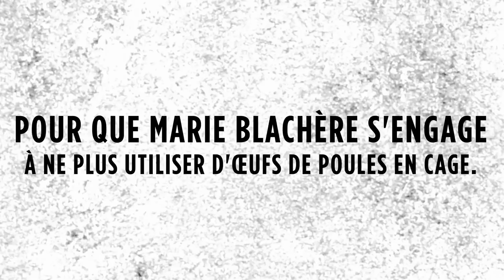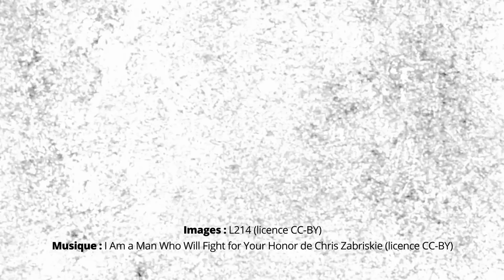Œufs de poules en cage: Marie Blachère, engagez-vous!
Les boulangeries Marie Blachère n'ont aucun engagement public à cesser d'utiliser des œufs de batterie pour la préparation de leurs produits, contrairement à Paul, Brioche Dorée ou La Croissanterie. Il est temps que cette enseigne évolue!